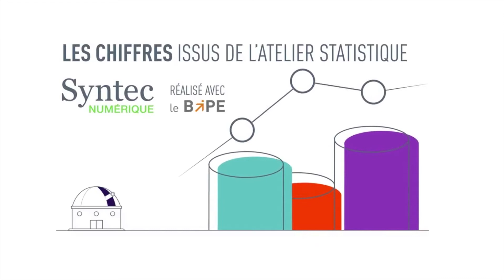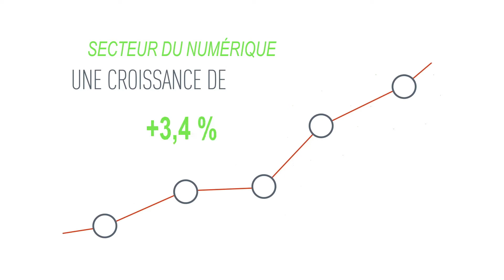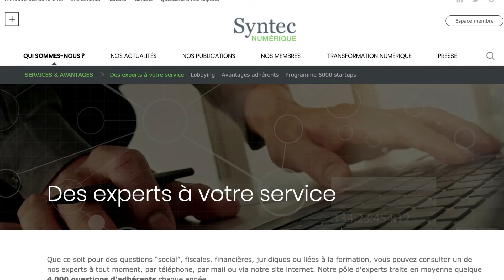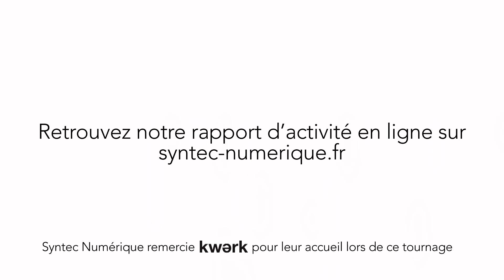Présentation du rapport moral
Syntec Numérique fait le bilan de l'année 2017 en revenant sur les actions menées tout au long de l'année.